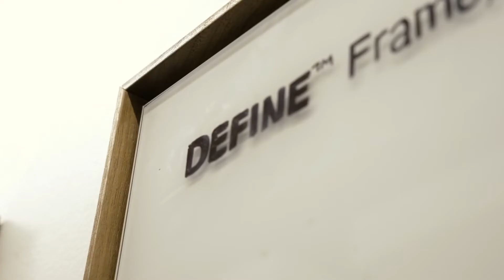Define Glassboards - Writable Glass Marker Boards by Skyline Design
Elegant. Eco-friendly. Durable. The new glassboards.

Looking for an alternative to flimsy glassboards with clumsy aluminum frames and the ghostly traces of meetings past? Skyline Design offers a sophisticated and environmentally responsible option. Define Glassboards are made with low-iron tempered safety glass, an easily cleanable and nonporous surface. Compatible with any type of marker, they come with hidden hardware that lends a clean and elegant aesthetic to your workspace—whether it’s your office or guest room.

Define Glassboards are also completely customizable. We can ship standard sizes immediately or create glassboards to your exact specifications—color, images, dimensions, and magnetic or non-magnetic. Your workflows and schedules will look brilliant, your client presentations sleek and polished. Let us help you up your whiteboard game.

Sizes
Available in both pre-cut and custom sizes. Standard sizes—3 x 2, 4 x 3, 4 x 4, 5 x 4, 6 x 4, and 8 x 4 (all in feet)—can be shipped immediately via our QuickShip program. We can create custom glassboards in any dimensions up to 12 x 6 feet.

Mounting
Mounting options with hidden hardware preserve the elegance of the glassboard. Non-magnetic glassboards are easily mounted with a hanger and Z-clip. Magnetic glassboards come with a formed steel backer. Add a frame in 3 metal finishes (aluminum, white, black) or 3 wood options (oak, maple, walnut).

Graphics
When we say “custom,” we mean custom. Have a logo, brand mark, palette, or full-size image to include on your glassboard? Send us a file and we can print it on glass for you.